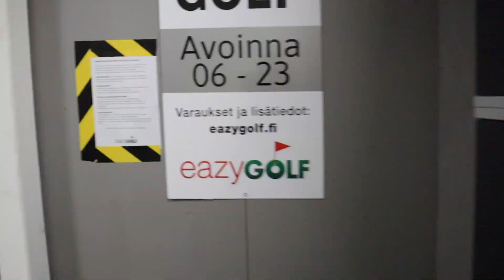GOLFAPUVÄLINEET TESTISSÄ- IHAN 6/5- KATSO JOS USKALLAT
Kiitämme heittäytymiskykyä, moitimme käytöstä. Suomi! Golf! HYI!

mun somet!

tästä FB:n HYI Golfryhmään!

Pistä tästä linkistä kanavaa tilaukseen, jos haluat nähdä lisää golfvideoita